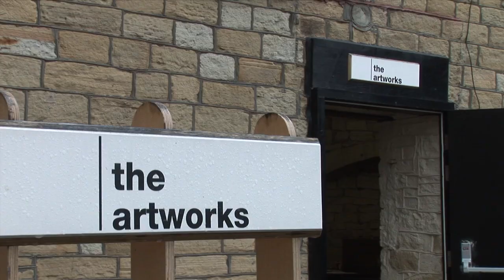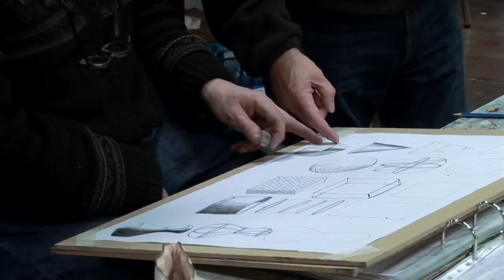Debs Taylor - How Creative Minds saved my life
Debs Taylor's depression had left her isolated, lost and with no desire to go on. Her recovery through artistic creativity meant she could start to come off her medication and has massively gained in confidence. She is now an advocate for the Trust's Creative Minds initiative.